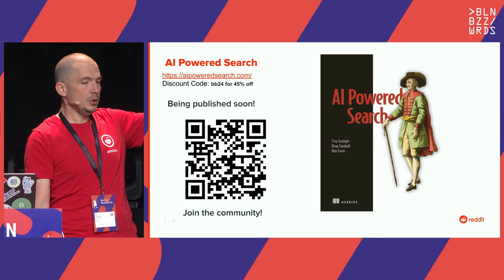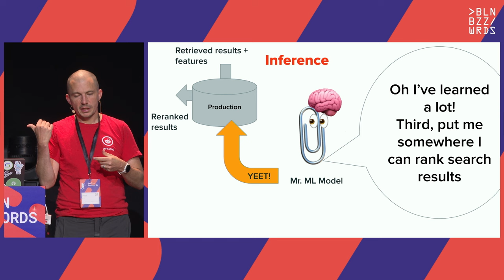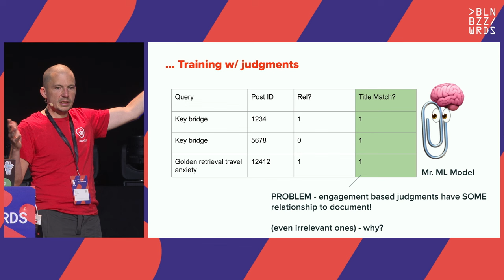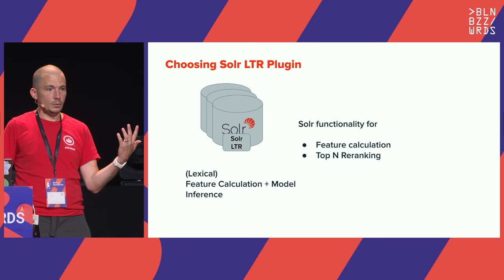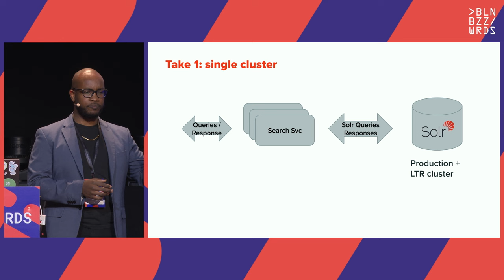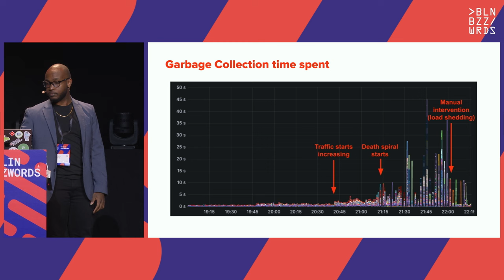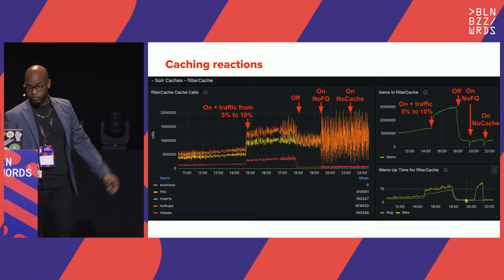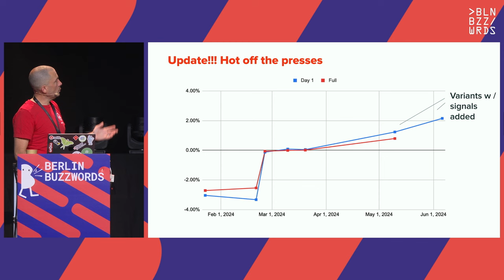Doug Turnbull, Charles Njoroge – Learning to Rank for Reddit Search: A Project Retro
In today’s AI based world, Reddit stands out as a deep catalog of human, subjective information. Whether product reviews or the deeply personal - Reddit searchers want to connect with other humans, not generic AI based answers.

We at Reddit would like the site-search experience to be better, so you don’t need to add “Reddit” to your Google search. That’s what we’re trying to do with Learning to Rank: turning relevance into a repeatable, data-driven solution.

The journey hasn’t been an easy one. We want to share our painful lessons learned working with training data, developing features, the Solr Learning to Rank plugin, scaling Learning to Rank to 1000s of QPS, and more. Hopefully, you can learn from the egg we constantly found on our faces!

See how our scrappy, understaffed team has been slowly turning LTR from a science project into a repeatable process of constant, data-informed improvement. From a lab to an assembly line, come and learn from our painful lessons big and small.

Speaker: Doug Turnbull, Charles Njoroge